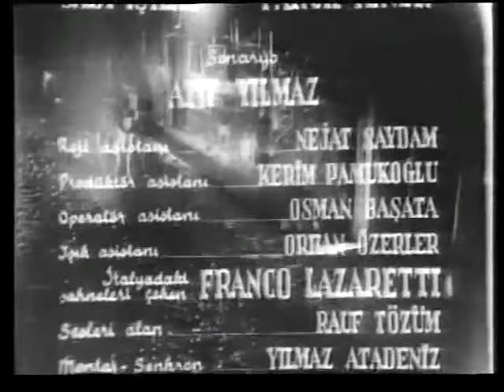Hıçkırık (1953) - Muzzaffer Tema & Nedret Güvenç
Hıçkırık (1953) , Muzaffer Tema, Nedret Güvenç, Reşit Gürzap, Temel Karamahmut, Sattar Körmükçü, Muazzez Arçay’ın oynadığı Atıf Yılmaz’ın yönettiği Türk filmidir.
Yapımcı Hürrem Erman, Temel Karamahmut’tur.

Filmin Konusu:
Hüseyni Makamında Ney Taksimi’.
Filmin, 4 dakika süren en uzun sahnesi. Kızına, 18 yaşına geldiğinde verilmek üzere yazdığı mektup; “Yavrum! Bu mektup eline geçtiği zaman annenin kemikleri çoktan çürümüş olacak. Seni hayatından fazla seven ve sana hasret ölmenin ıstırabı içinde kıvranan annen bu satırları ağlayarak yazıyor… Ben çok talihsiz bir kadınım yavrum. Gönlümün arzularından ziyade bağlı olduğum hüküm ve nizamların çerçevesi içinde yaşadım. Saadet ve refah içinde kan ağladım, kan tükürdüm. Sen bana benzeme Handan. Her şeyden önce gönlüne tabi ol. Ancak hakikaten sevdiğin, ölesiye arzuladığın adamla evlen… Bu uzun boylu, kumral bir Hariciye memuru (kitapta ‘uzun boylu, sarışın ve güzel bir subay’) olursa ruhum istirahata erişecektir. Hasretini çektiğim o parlak neşeli gözlerini öpe